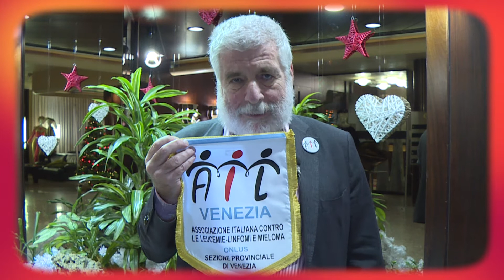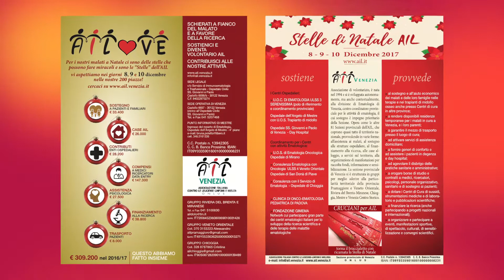AIL VENEZIA Stelle di Natale (Promo)